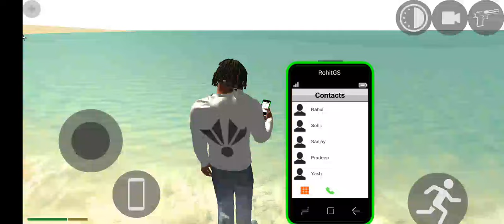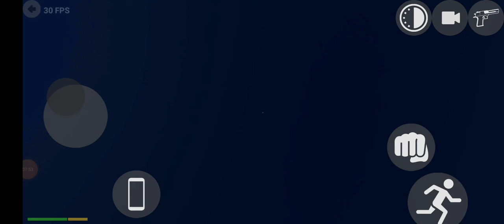Driving Ship In Sea Night Mode||Indian Bike Driving Simulator Gameplay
Indian Bikes Driving 3D is an action game set in an open world, similar to the one in GTA, where you have to complete dozens of different tasks. Lay down your own law and control a mobster who isn't afraid of anyone.

The 3D graphics will give you a pretty realistic gaming experience. The controls are perfectly adapted to touchscreen devices, meaning that you'll just have to touch a couple of buttons to carry out basic actions. Sometimes, you will find it more convenient to use different vehicles to get around from one part of the map to another more quickly.

Something else to keep in mind during your ramble around the Indian Bikes Driving 3D universe is that you can use weapons. Shooting certain enemies and criminal gangs will be essential if you want to stay alive. The police will also be patrolling around, and you will have to escape from the officers if they start chasing you;

On foot, by car or behind the wheel of a huge motorbike. Your mode of transport in Indian Bikes Driving 3D doesn't matter. What's important is to move through the city streets and prove that no rival can match you.